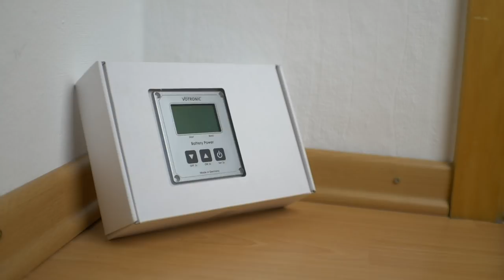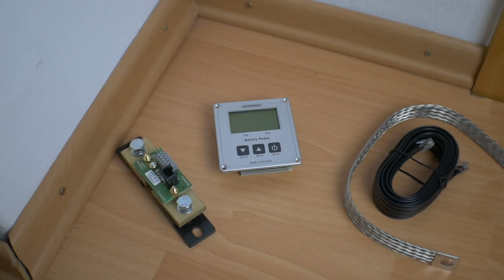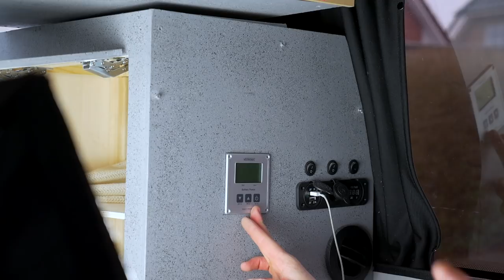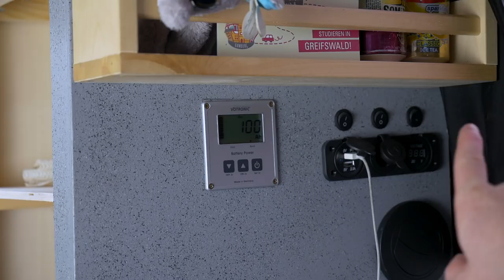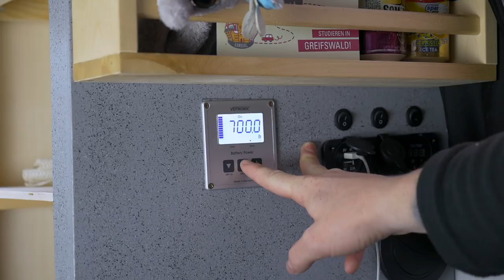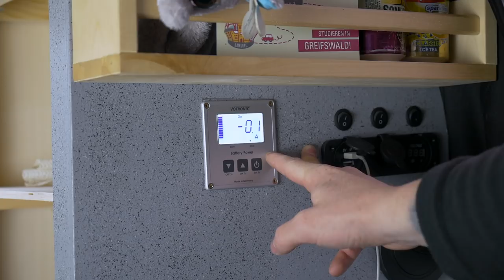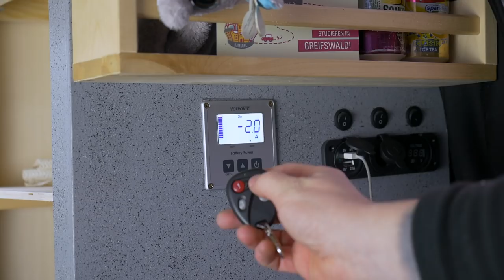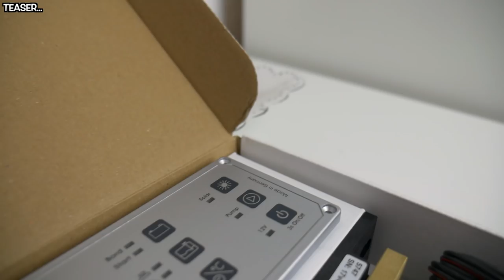Votronic LCD Batteriecomputer | Batterieüberwachung :)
Heute zeige ich euch was der Votronic LCD Batteriecomputer so drauf hat :)

Equipment:
Panasonic G70
12-35mm f2.8 Objektiv

Altes Equipment:
Vlog Kamera
20mm f1.7 Objektiv
25mm f1.7 Objektiv